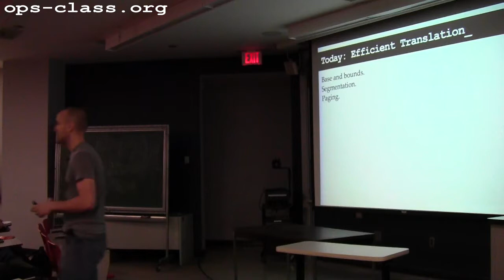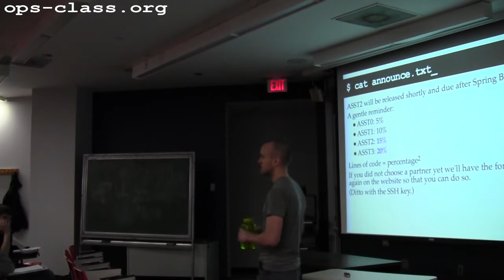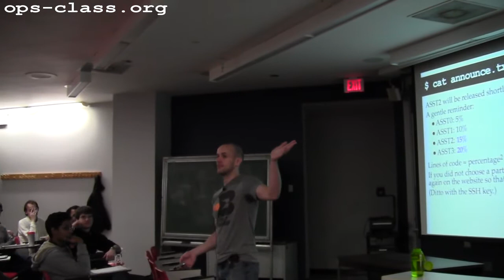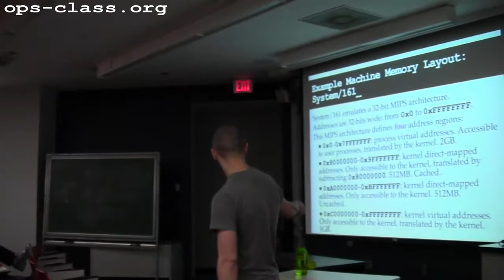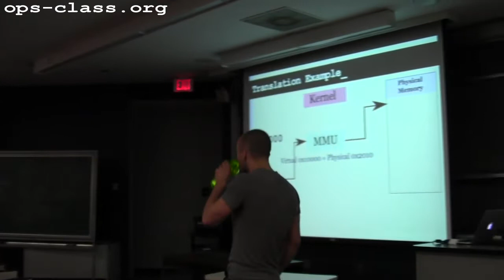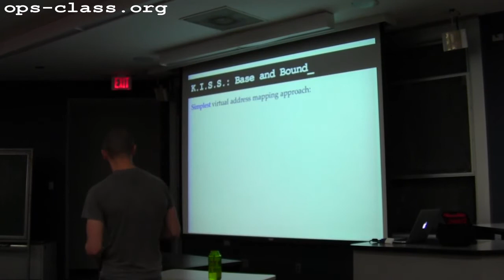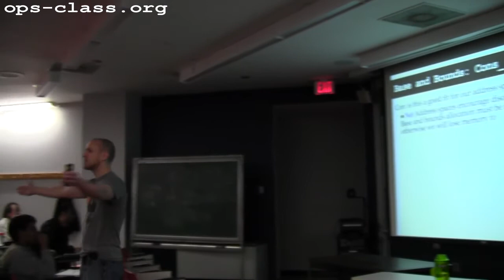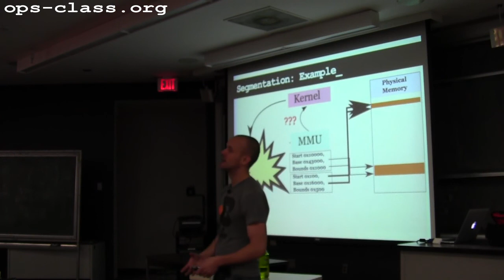24 Feb 2012: Address Translation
Methods of address translation including base and bounds, segmentation and paging.